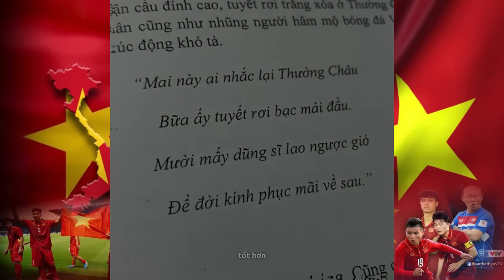#9 TikTok Bóng Đá Đội Tuyển Việt Nam - Tổng Hợp Những Video Hài Hước Chiến Binh Áo Đỏ Trên Sân Bóng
▷ Tag Kênh : Dore Official

© Bản quyền thuộc về Dore Official